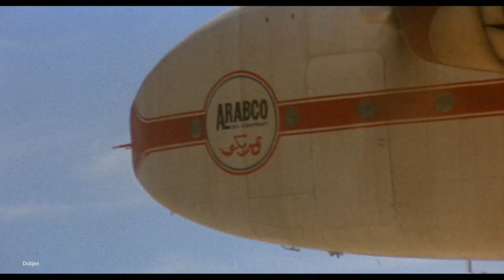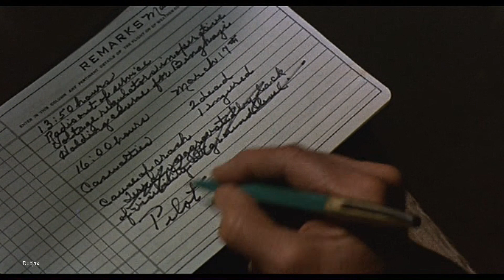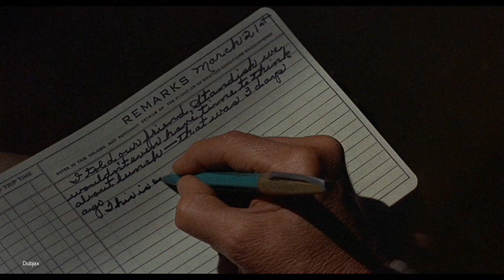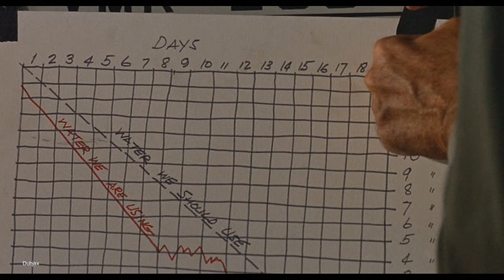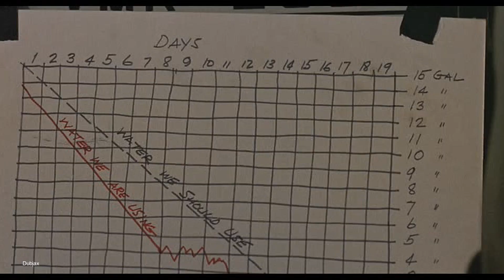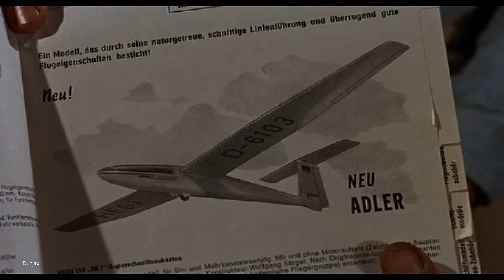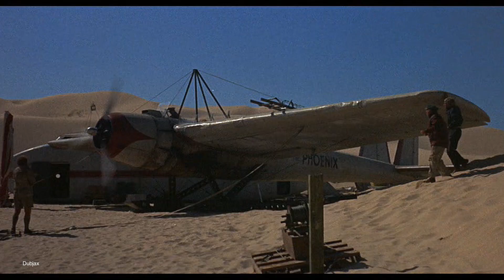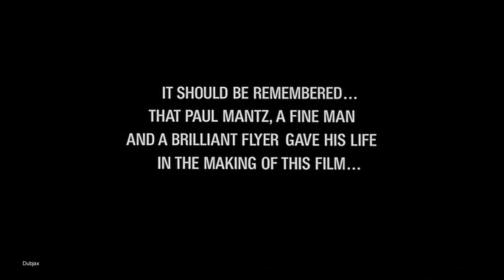The Flight of the Phoenix 1965 James Stewart-Richard Attenborough-Hardy Krugger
Basically a disaster movie about survival problems when a cargo-passenger plane crashes miles from anywhere in the Arabian desert. The pilot (Stewart), conscious of his responsibility for the lives of all concerned, suffers doubts; his navigator (Attenborough), a man accustomed to relying on the bottle for his courage, starts shaping up; a regular army officer (Finch) courts suicide because he blindly insists on playing by regulations...So far, so conventional, although beautifully characterised and directed by Aldrich with a grip that keeps tension high and heroics low. What takes the film right out of the rut is the gradual emergence of the group's saviour: a youthful German designer of model aircraft (Kruger), who develops a strain of pure Nazi fanaticism in his determination to prove that he can build a plane which will fly from bits of the wreck. He does it, too, although his only previous experience has been in toy-making; and in doing so, he raises spiky questions about leadership (democratic/dictatorial) and the survival of the fittest.